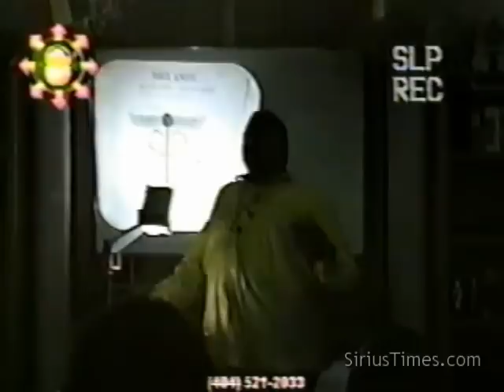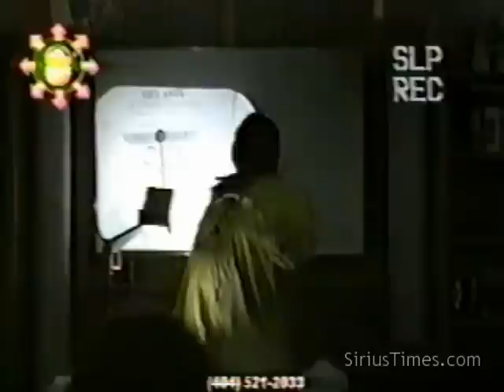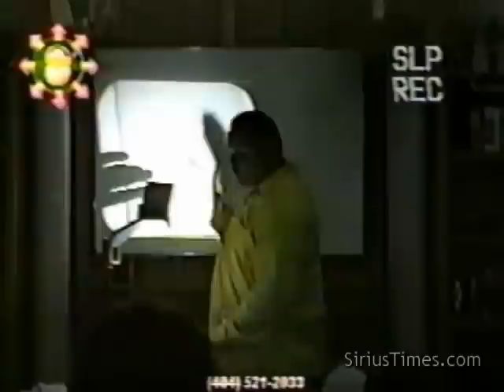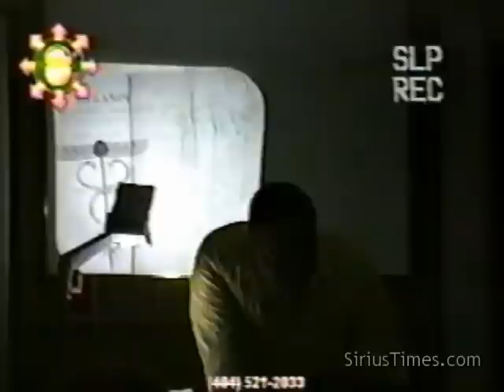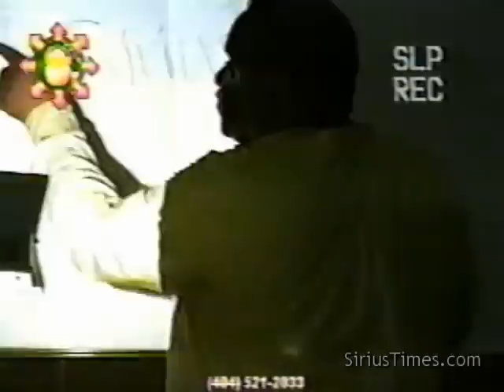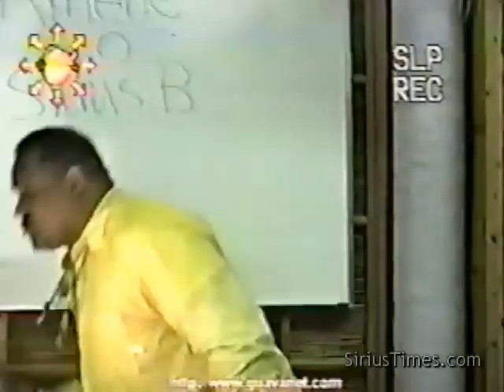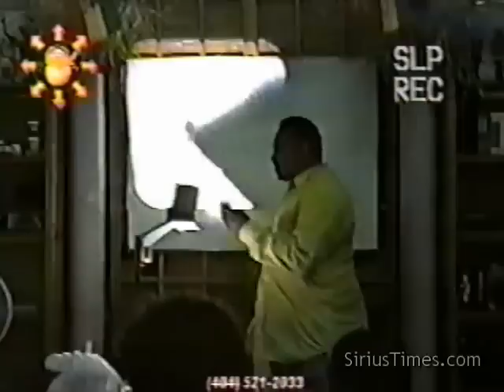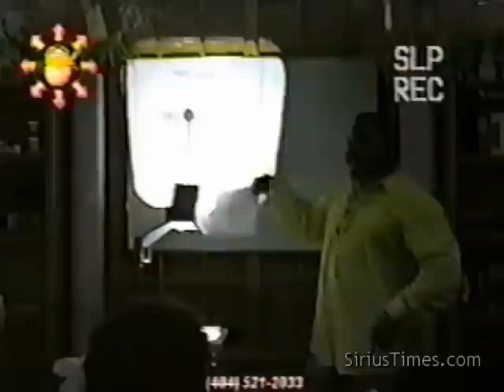Bobby Hemmitt | Dreamland, Gateway to Other Worlds (Off. Bobby Hemmitt Archives) - Pt. 4/7 (27Jun98)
Bobby is at home doing well as of 28Apr19.

June 27, 1998 - In this video, Bobby Hemmitt speaks at an A.W.O. event in Atlanta on the underworld deities of various ancient cultures (Kemet, Yoruba, Voudon, etc.) and the advanced mythologies involved. Pt. 4/7 Preview length: 1 hour, 3 minutes.

Bobby Hemmitt | Dreamland, Gateway to Other Worlds (Off. Bobby Hemmitt Archives)(27Jun98) - Pt. 4/7